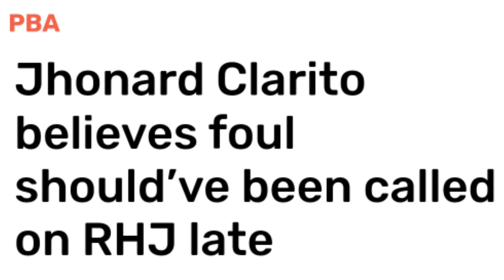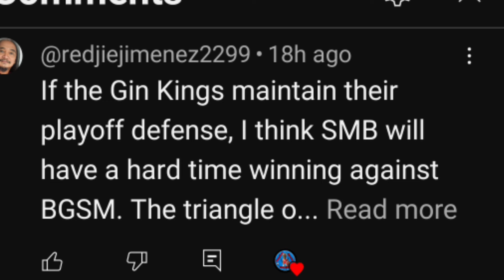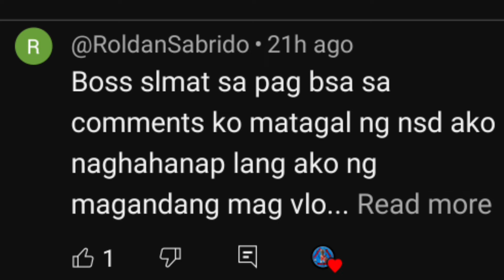GINEBRA J BROWNLEE NAGSALITA BAKIT NATALO SA GAME 4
GINEBRA J BROWNLEE NAGSALITA BAKIT NATALI SA GAME 4 ang Ginebra. Sa kabila ng 49 points production ni Justine Brownlee ay natalo pa rin ang Gin Kings. At nagsalita tungkol dito ang Ginebra resident import.